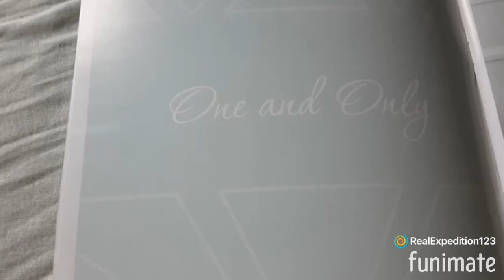For My Girlfriend Joana